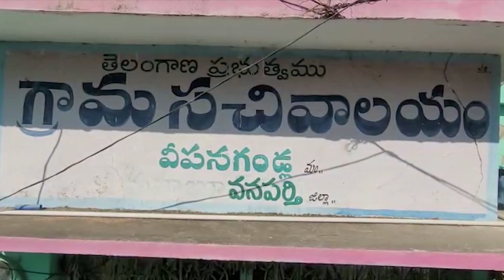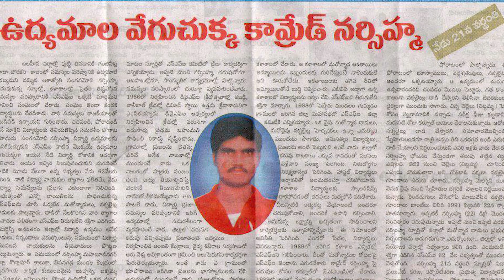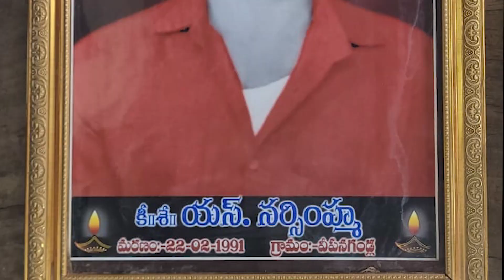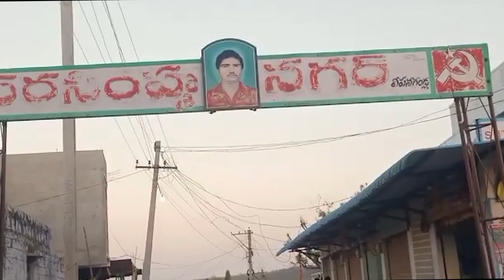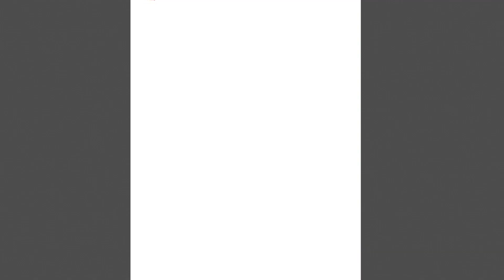ఎర్ర ఎర్ర బాటల్లా.. Yerra Yerra batalla Song | Narashimha song | Errajenda songs | Cpm Songs